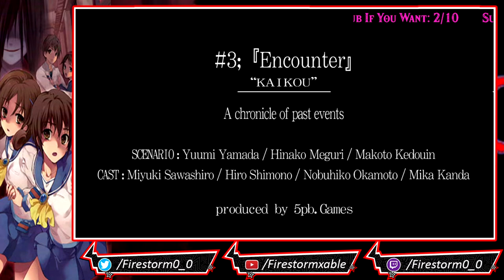Corpse Party: Book of Shadows | [Blind] Stream Part 3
Corpse Party: Book of Shadows continues after the event of Wrong END 6 ★8 of the original Corpse Party and the event leading to it. Featuring Naomi Nakashima, the chapter repeats the event in the first chapter of Corpse Party. However, there is a twist: this time, Naomi knows how it will end and she will do everything she can to stop it.

The game consists of eight lengthy vignettes, and each plays as a prequel, midquel, sequel, or a what-if scenario continuing from Wrong END 6 ★8 in Corpse Party, where Sachiko Shinozaki sends the Kisaragi Academy students back in time, erasing their memories except for Satoshi Mochida. He tries, in vain, to dissuade his classmates from performing the magic ritual, but he joins them, since he doesn't want to let them go alone.
Corpse Party: Book of Shadows adds new twists and backgrounds for the characters who were barely touched upon in Corpse Party (such as Mayu Suzumoto), plus a few details that may be important for eventual sequels.

Book of Shadows abandons the bird's-eye view adventure style used in the previous games in favor of a point-and-click visual novel-styled adventure. Book of Shadows also implemented a darkening meter, which slowly makes the main character lose their sanity when they view corpses or endanger themselves, to the point where they will start suffering from hallucinations and paranoia.

The prologue, BloodDrive, takes place after the True End ★1 of Corpse Party. In this episode, Naomi and Ayumi Shinozaki decide to go to the Shinozaki Estate. They are going to try and bring back the memories of the ones who died in Heavenly Host Elementary School, since nobody seems to be able to remember them (although there are still photos of them, but with faces covered); or, if they can, to bring them back to life. This extra chapter also anticipates a future game, tentatively titled Corpse Party: Blood Drive.